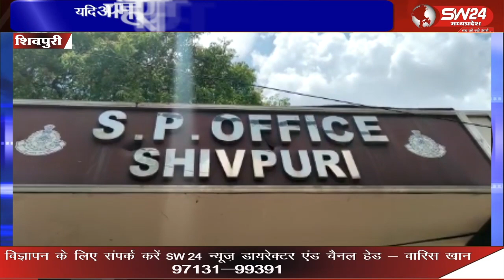गोवर्धन थाना क्षेत्र के रहने वाले एक युवक पर शादी का झांसा देकर कई बार रेप करने के आरोप लगाए है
शिवपुरी एसपी ऑफिस मे एक अजीबोगरीब मामला सामने आया है। जहां दिल्ली से आई एक महिला ने जिले के गोवर्धन थाना क्षेत्र के रहने वाले एक युवक पर शादी का झांसा देकर कई बार रेप करने के आरोप लगाए है